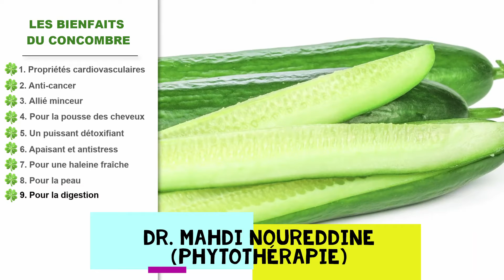LE CONCOMBRE POUR LA DIGESTION#concombre